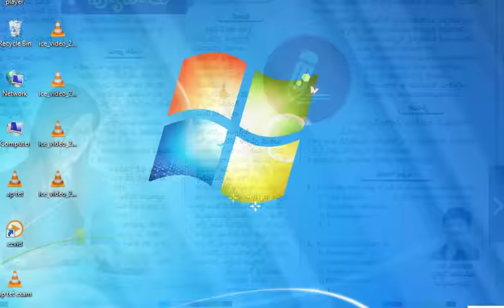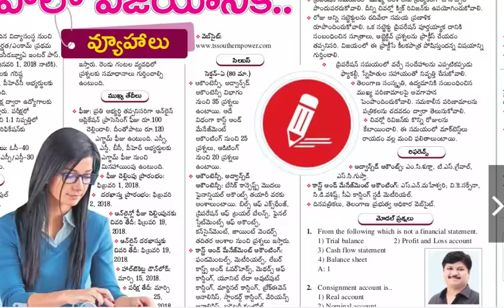TSSPDCL JAO RECRUITMENT: REFERENCE BOOKS, SUCCESS TIPS, PREPARATION, SYLLABUS, MODEL QUESTIONS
TSSPDCL JAO RECRUITMENT:  REFERENCE BOOKS, SUCCESS TIPS, PREPARATION STRATEGY, SYLLABUS, MODEL QUESTIONS: SAAKSHI NEWSPAPER REPORT TODAY